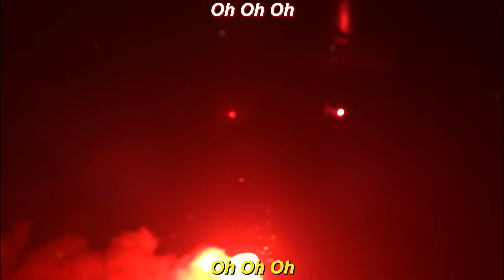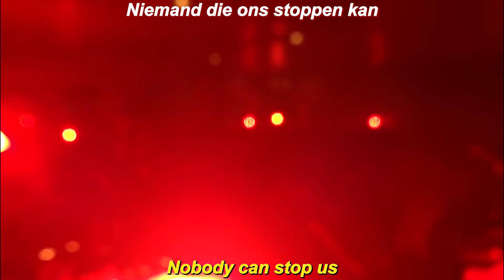AJAX AMSTERDAM - 90 MINUTEN LANG (With Translation)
Here is a chant from Ajax Amsterdam (Netherland).

To support us you can like the video and share it on social networks or to your friends.

xxxxxxxxxxxxxxxxxxxxxxxxxxxxxxxxxxxxxxxxxxxxxxxxxxxxxxxxxxx

90 minuten lang
Voor onze club uit Amsterdam
Gekkenhuis op de tribune
Niemand die ons stoppen kan